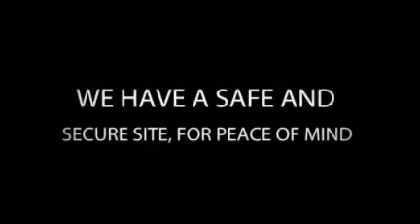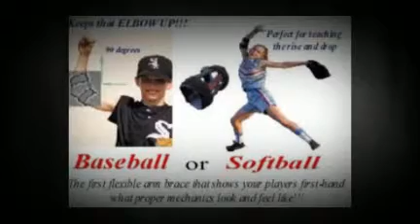Prohittingcages.com Gear for Catchers, Umipers, & Training aids.mp4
Providing catchers, umpire, and training aids for you the baseball enthuses. Shop us online and save.